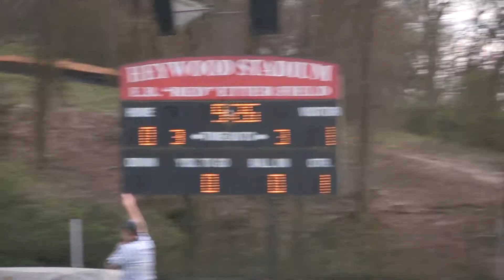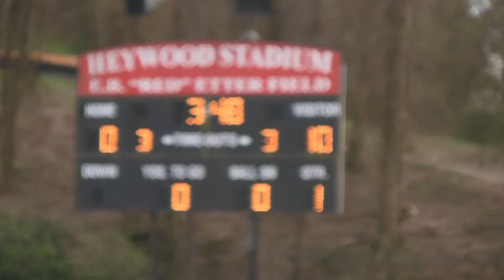McCallie at Baylor 2015 JV team